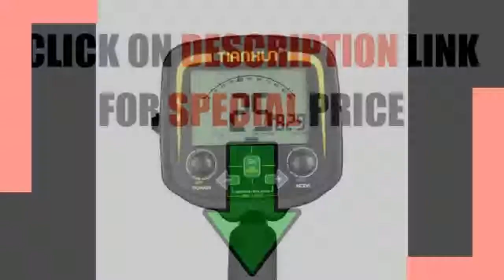Get 2.5m Scanner Search Finder Gold Detector Online